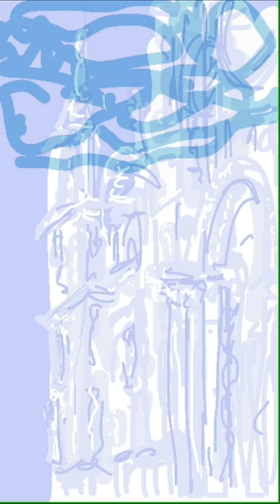tobian "iphone zeichnungen italien" tobian 2018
tobian "iphone zeichnungen italien" tobian 2018, tobian zeichnete in italien auf seinem iphone und spielt klavier dazu